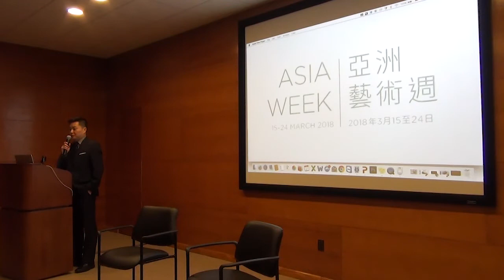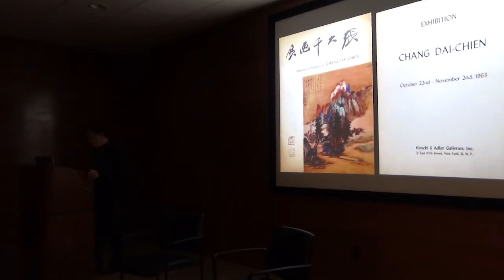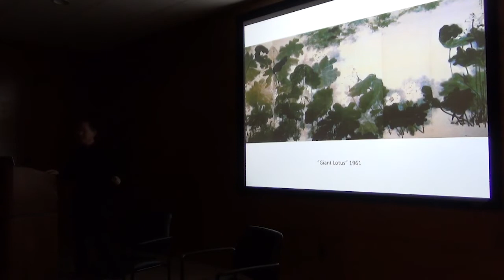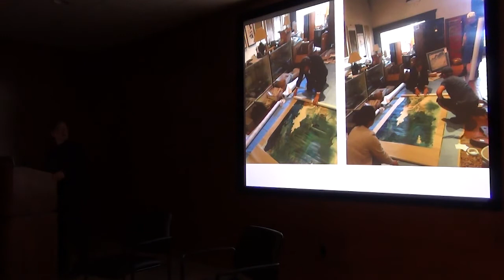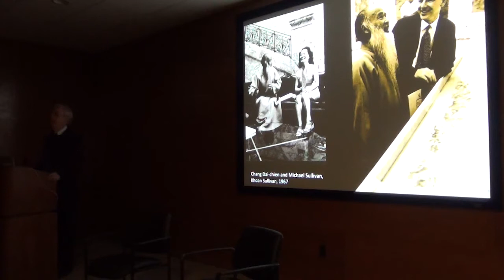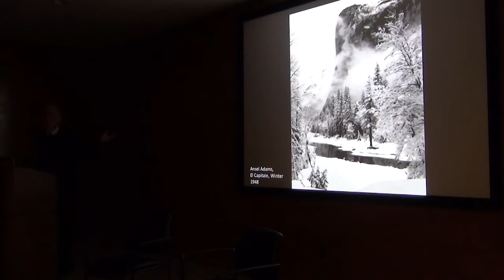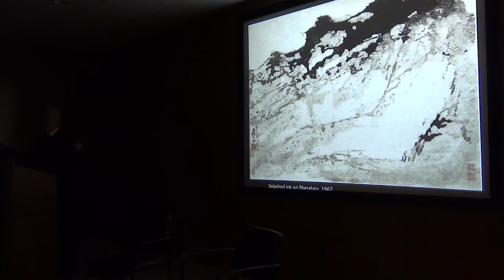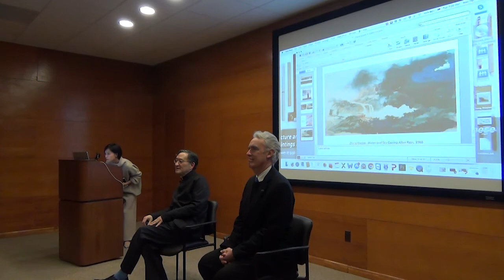Zhang Daqian in California: A Conversation between Arnold Chang and Mark Dean Johnson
A reception and private viewing of traveling highlights from The Chew Family Collection of Chinese Paintings and Calligraphy, a Sotheby's exhibition accompanying the sale in New York, was held at NanHai Art on Tuesday, February 27th, featuring a conversation on Zhang Daqian in California between Arnold Chang and Mark Dean Johnson.